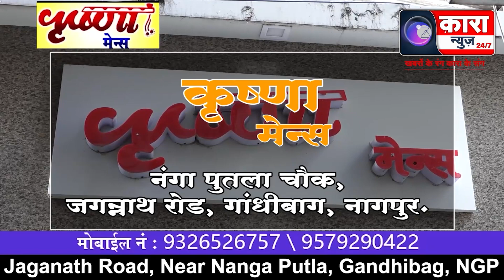जनसंवाद रथयात्रा का काटोल सावनेर विधानसभा क्षेत्र में हर्षोल्लास के साथ स्वागत | Kara News Network